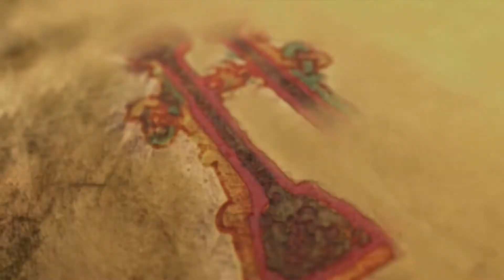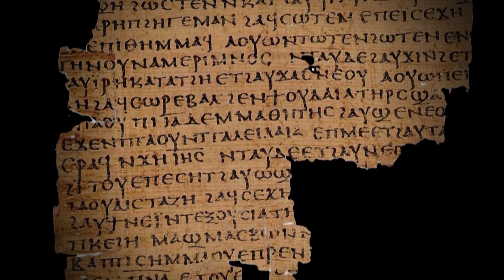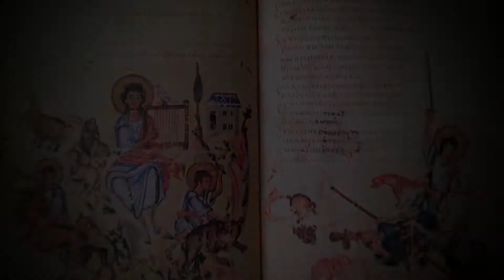01 СТАРОХРИШЋАНСКА МУЗИКА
ЦРКВЕНО ПОЈАЊЕ
2014. година